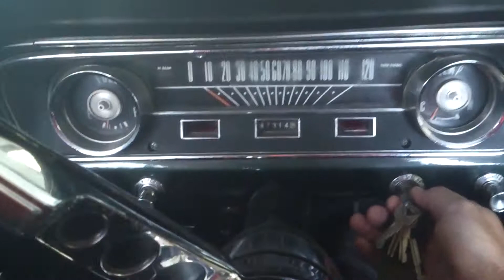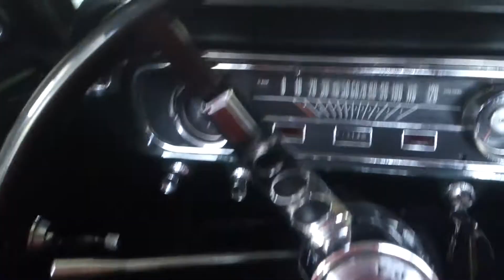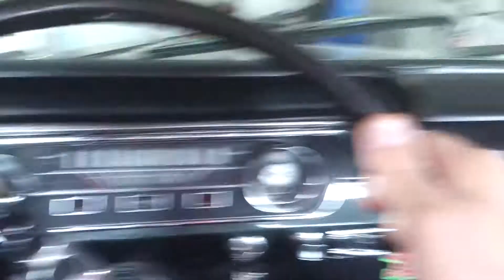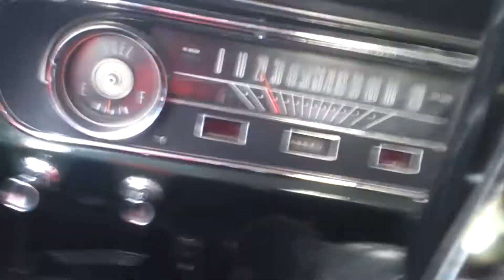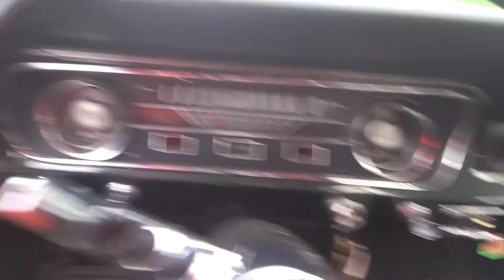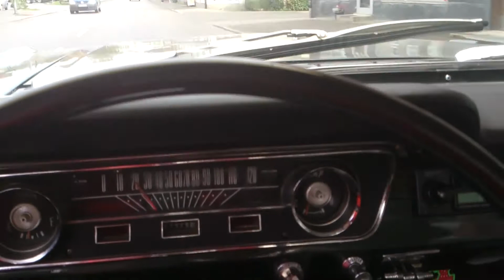Ford Mustang 1965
Some photos and video of my summer car. I'm relocating it to winter custody, and my parents move out so this was last time in that garage. Car filled with stuff just because of that, and quite dusty. Some "knocking sound" from under the hood also, some adjustment later. There is a short cruising in my old home town Gnesta also.